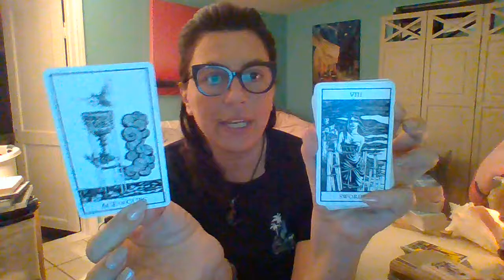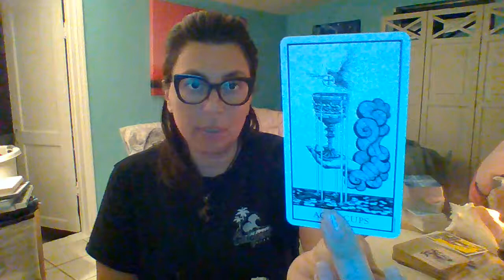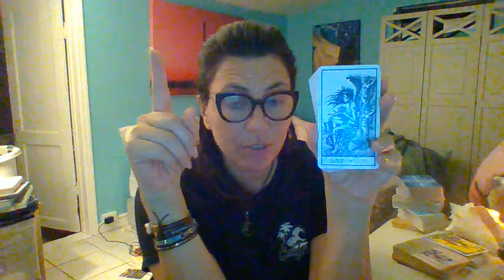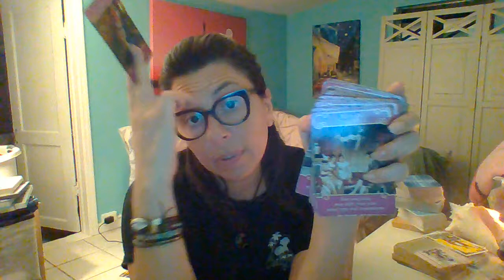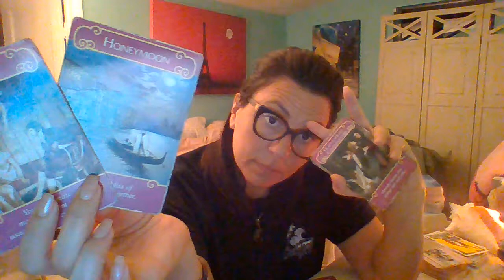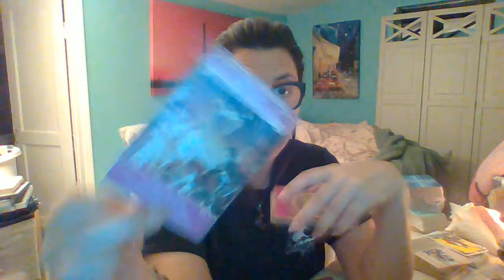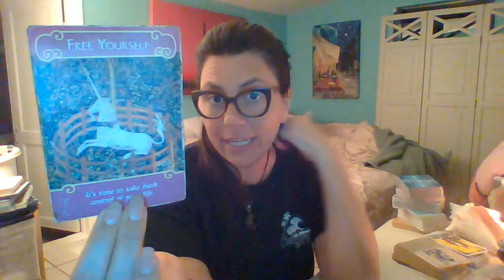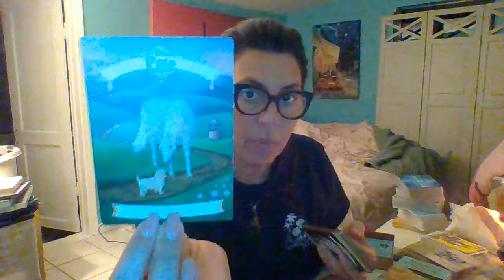This Is Worth Waiting For, Relax Everything Is Okay. Also A Healing Message About Your Pet.